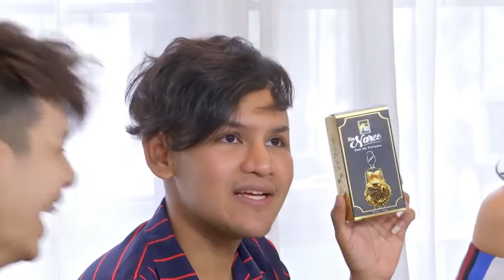ฮากระจาย 'ขนเพชร ก็อต' ปะทะ 'ซานิ ซาร่า' งานนี้ใครโดน !!!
💋น้ำหอม มาดามฟิน Madam Fin 🌷มีโปรโมชั่นพิเศษ สอบถามรายละเอียดได้ที่💥💥 ► Add Line: @madamfin หรือคลิกลิงค์มาที่
👇👇👇เลือกช็อปปิ้งออนไลน์ผ่าน Lazada หรือ Shopee (ชำระผ่านบัตรเครดิต / มีบริการเก็บเงินปลายทาง)